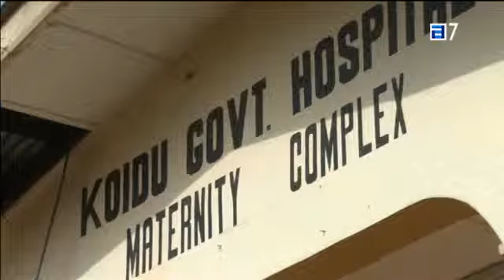Action Against Hunger ensures that Ebola is here to stay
El director técnico de la ONG Acción contra el Hambre, Amador Gómez, ha asegurado hoy que la crisis del ébola en África se superará "más tarde que pronto", porque "ha venido para quedarse", y ha advertido de la posibilidad de nuevos brotes en los próximos años por la magnitud adoptada.
Esas son algunas de las conclusiones de la ONG un año después del último brote de este virus, de ahí que hagan hincapié en la necesidad de establecer planes de contingencia y de ir incorporando el escenario del ébola dentro de las estrategias de salud de los países afectados.
El ébola no se contemplaba hasta la epidemia como un riesgo de salud en los países de la zona, una mentalidad que permanece en buena parte de la población que no cree que existe por miedo.
La población sigue sin querer creer la realidad de la enfermedad y así es difícil que algún día existan cero casos, tal y como señala Susana Dos Santos, que ha dirigido en Conakry los esfuerzos de la ong.
"Si no se toman todas las medidas de protección e higiene -explica-, eso no va a terminar. Hay que estar tomando todos los cuidados necesarios hasta que exista cero casos en los tres países -Guinea, Liberia y Sierra Leona- durante 42 días. Si no, no se va a terminar".
Para Dos Santos, si se siguen dando treinta casos "no es el final de la epidemia": "Es una buena noticia, pero no el final, que es cuando se tengan cero casos", insiste.
Cuando empiezan a aumentar los casos, comienzan las reticencias de la población, que "no reconocen la enfermedad por miedo". No creen que exista, pero "por si acaso", aunque tengan los primeros síntomas, no acuden a los puestos de salud y se automedican, y así hay más riesgos de contagio hacia todo el entorno.
Al cabo de un año parte de la población sigue pensando que lo del ébola es una invención, que se están haciendo experimentos con las personas, que es algo llevado por los blancos para conseguir dinero, o una manipulación política y una forma de evitar hablar de otros temas como la malnutrición o la falta de energía y agua.
Por eso, según Dos Santos, que llegó ayer de la región, es necesario cambiar la mentalidad de las comunidades, que "no creen lo que les estamos contando y no se vigilan, ni cuidan, ni toman medidas de prevención".
En estos momentos, Liberia es el país que está en mejor situación ya que hasta ayer llevaban semanas sin registrar casos, con lo que si todo sigue así hacia abril o mayo se podría decir, según Gómez, que sale de la situación de crisis.
En Sierra Leona siguen existiendo alrededor de un centenar de casos, y todavía quedan por delante, en el mejor de los casos, de dos a tres meses para decir que la epidemia está controlada.
En Guinea, mientras, se observa una especie de enquistamiento del brote y no se aprecian signos de una bajada del número de casos porque el sistema sanitario es mucho más frágil.
Pero, el ébola ha agravado otros problemas: desde mayo se ha incrementado la severidad de los casos de desnutrición hasta el punto de que se han duplicado y concentran ya entre el 20 y 22 % de los casos.
La razón está también en que las familias no acuden a los centros de salud porque tienen miedo a hacerse allí las pruebas y cuando van llegan en un estado más severo.